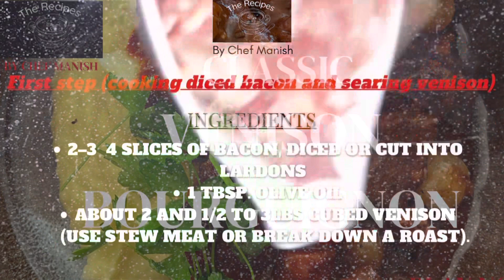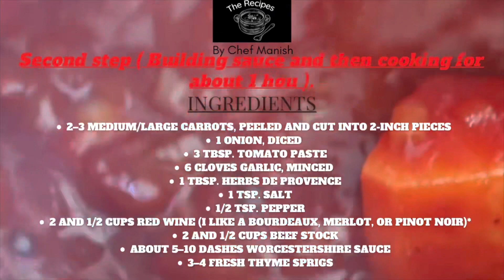How to make a classic Bourguignon.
Bourguignon is a dish prepared (typically with beef) that braises the meat in a rich red wine sauce. There are usually carrots, onion and mushrooms involved and that’s what I’m using for my venison version so please do try this version of mine and let me know what you think about. Thanks